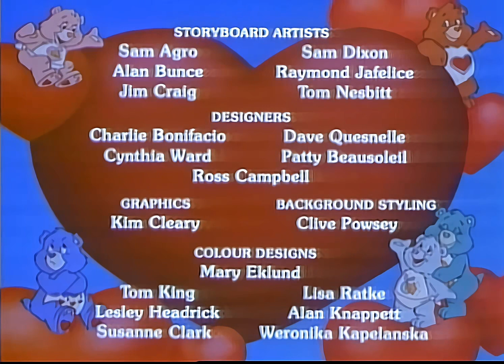Los Ositos Cariñositos [80s] S1 E13 La Nube de la Indiferencia (En Español Latino) (1986)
Un niño llamado Dale está molesto porque su madre, una enfermera, no puede llevarlo a nadar, a pesar de que le prometió que lo llevaría. Secret Bear, Grumpy Bear, Cozy Heart Penguin y Wish Bear bajan para ayudarlo y tienen éxito. Pero gracias a No Heart, sus problemas apenas comienzan.